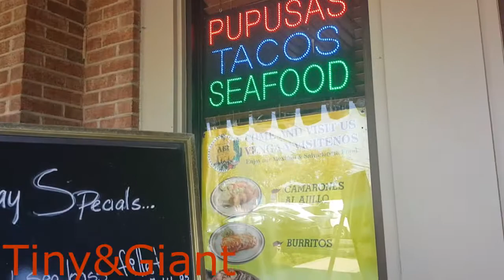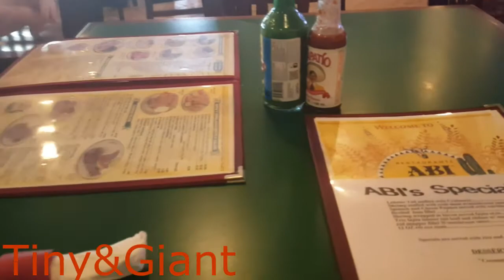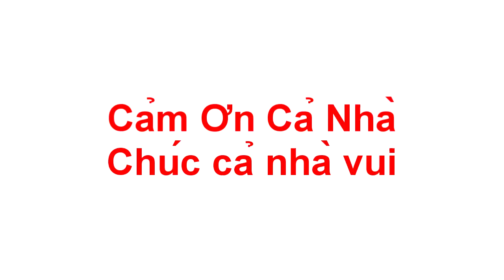Đến nhà hàng Mexico Ăn Sáng & Khui Gimbal Chống Rung | Life of Us-Foods 💎47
Quay lại cho cả nhà xem nhà hàng Mexico ra sao tiện thể khui chống rung Gimbla làm Youtube luôn.